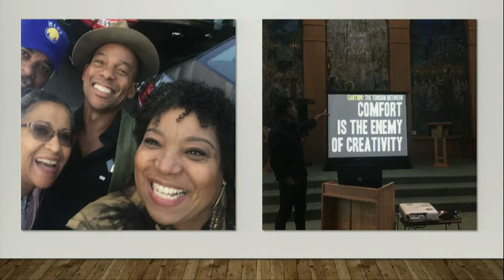Bay District Report - June 22, 2018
Rev. Staci Current gives a report on the Bay District at ACS18.